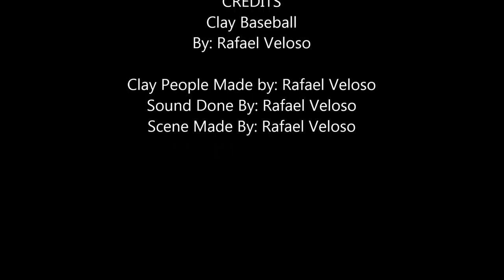Clay Baseball | Final Animation by Rafael Veloso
Final Animation Project - Spring 2015